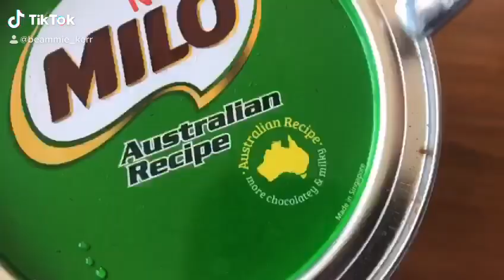| BEAM x VLOG | 2020 Lockdown | Sunday Routines | 封国。自律的日常 | 星期天 ｜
Practice makes better, from taking the clip with my iPhone to edit. It’s challenging but I enjoy it very much ! Hope you like my videos !

Nothing better than making yourself a good Sunday, can be easy yet productive.

The video is presented by

BEAM x INNER PEACE

Bringing to life Sassy Mandala Art and Vibrant Artwork

Step into a world of serenity and harmony with BEAM x INNER PEACE. Our brand is all about helping you find balance in a world that can be overwhelming and noisy. Drawing inspiration from the Mandala, art, and the power of mindfulness, our designs are aimed at creating a sacred space that can help you transcend the chaos of modern life.

Our product line is a perfect reflection of this ethos, offering an exciting range of daily essentials such as tote bags, pillows, T-shirts, and more - all featuring our signature mandala designs, vibrant artwork, and stunning photography. Let us help you exude positivity and happiness every day with BEAM X INNER PEACE.